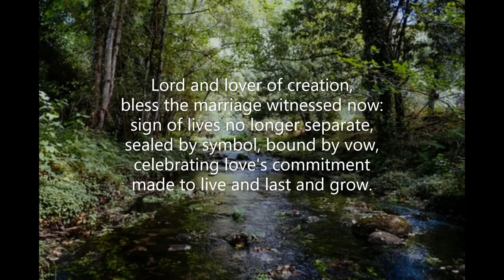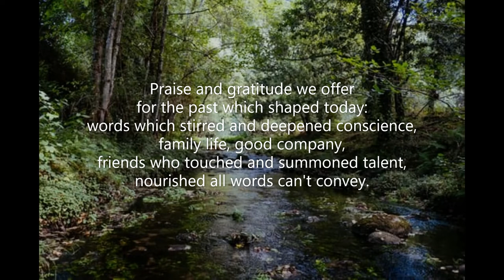Lord and Lover of Creation (#288 Common Praise 1998 - Marriage) Graham Maule Henry Purcell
Piano track for Hymn #288 'Lord and Lover of Creation' from the 'Common Praise' (1998) hymnal of the Anglican Church of Canada.  Words: Graham Maule (1958-   ) Music: Henry Purcell (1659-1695), O God, thou art my God; adapt. The Psalmist, 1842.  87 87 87  Tune: Westminster Abbey  Piano: Robert Aszmies  March 2022